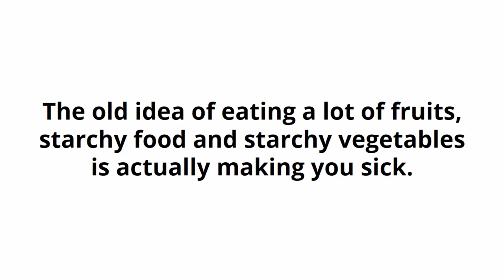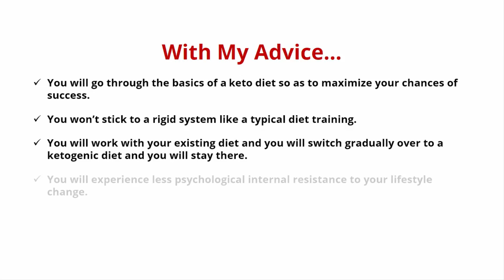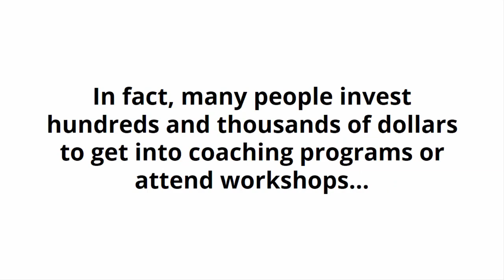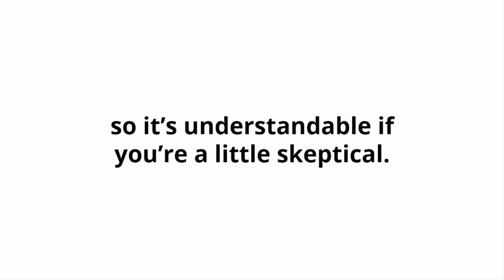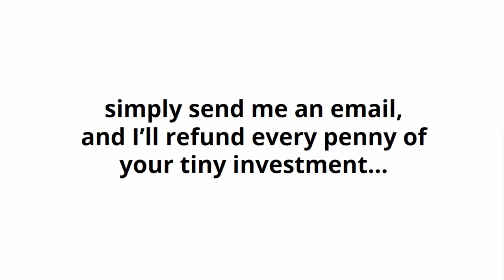The Bulletproof Keto Diet! - Lose Weight And Reboot Your Metabolism!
Lose Weight And Reboot Your Metabolism!
Millions of Americans try one diet after another only to end up in the same place.
Too many of us go on diet after diet and we get heavier and heavier each time we try.
A lot of these diets are unable to keep the weight off but once you get off the diet, you gain more weight.